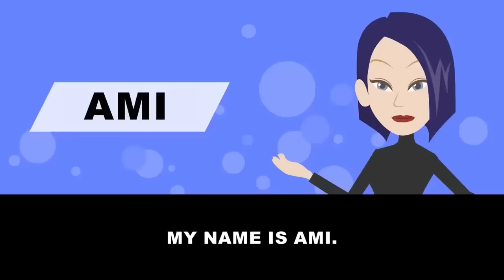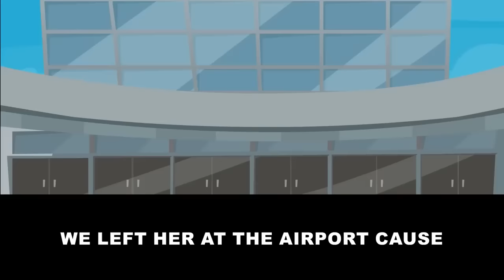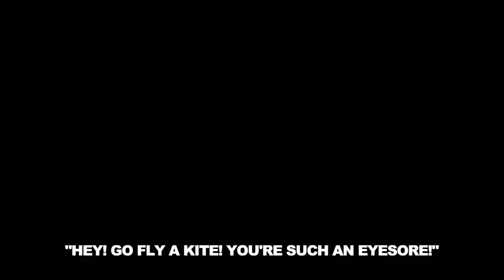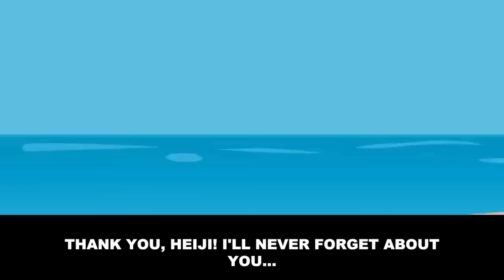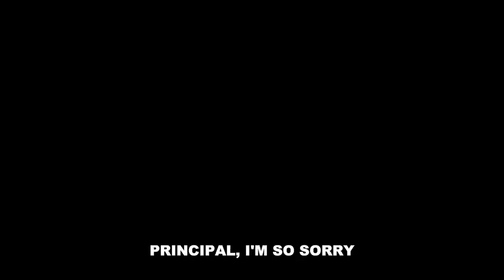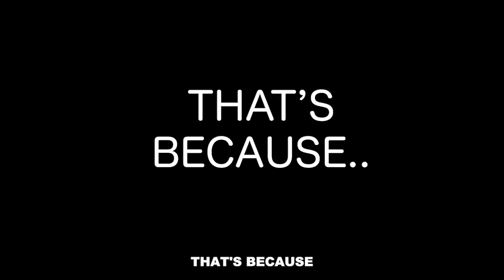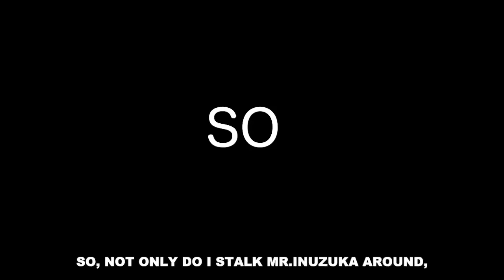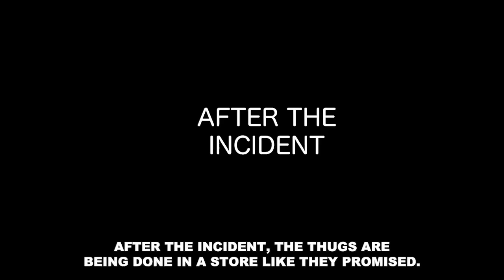Delinquent classmates makes fun of me wearing long sleeves during hot summer days and... [Gossip]